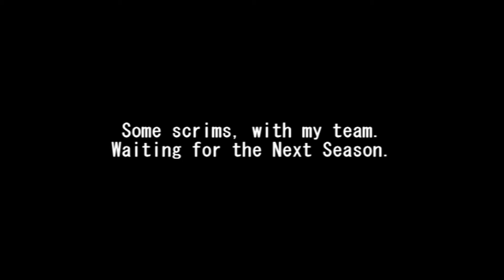Waiting for it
some scrim with my team, waiting for the next season.